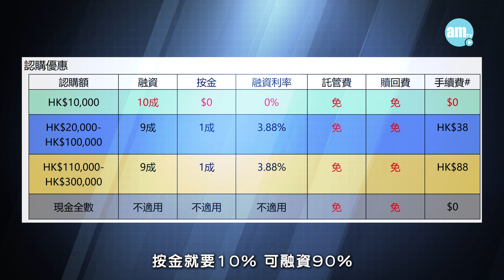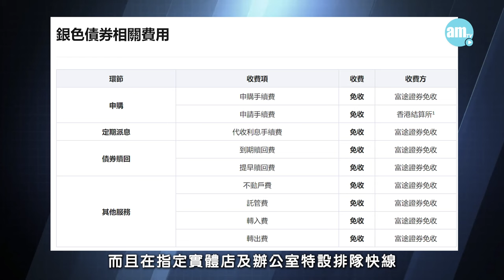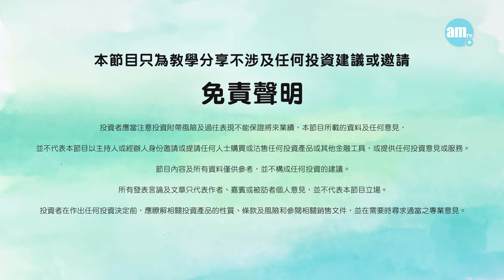【銀債認購優惠比較】 銀行+券商收費比併！邊到抽銀債最抵？12免？真留意可能有後續收費？am730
✅更新：
中銀香港豁免5 項收費，包括認購手續費、保管費、代收利息費、轉出轉倉費、轉入轉倉費，以及不設提早贖回費、到期贖回費及存入費

銀色債券於10月14日下午2點截止認購，有意抽銀債又未申請的你要盡快行動了，不過如何抽先才最抵呢？不少銀行和證券平台都已推出優惠，不過除了手續費之外，認購債券仍有不同的收費，不是每一間銀行或平台都全部豁免的，至於分別大不大、有甚麼分別、應該用回平時的戶口認購，還是應該轉會開新戶口呢？今集就會和大家分析一下！

bmgproductionmusic